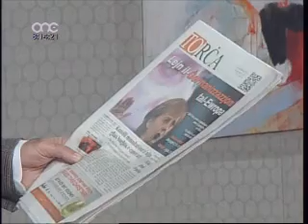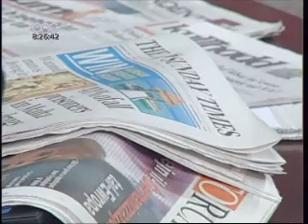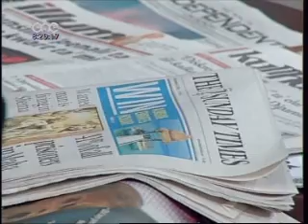Joe Mizzi [Folji] [Part 1 of 3]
Joe Mizzi fuq Folji [One TV] 11 ta' Dicembru 2011